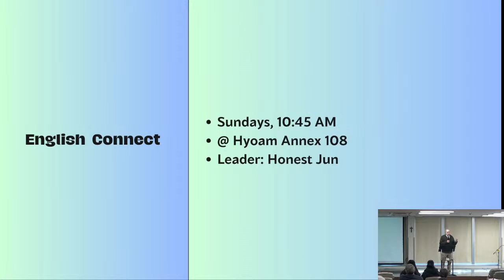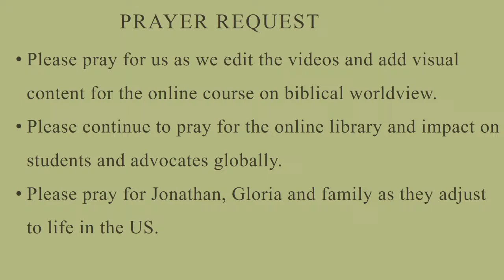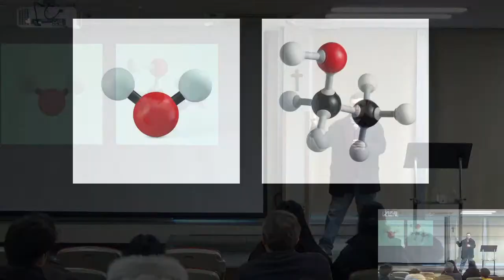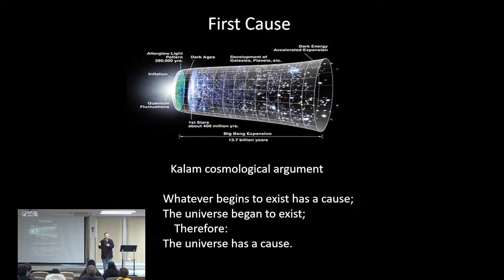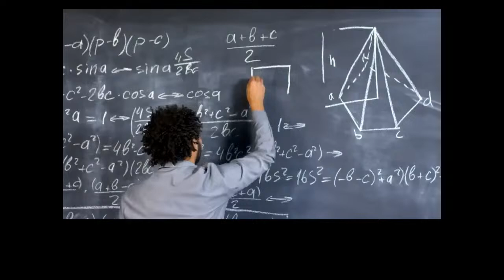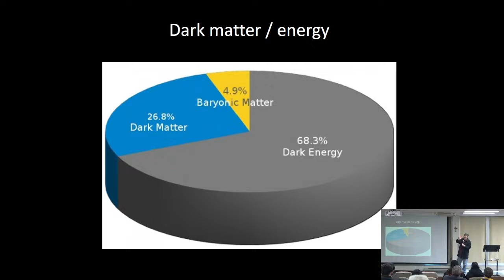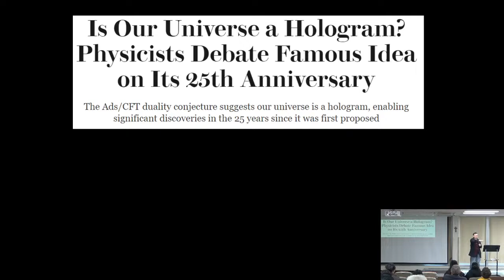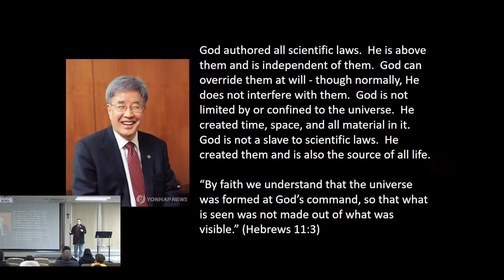[Live] February 11, 2024 HIC Sunday Service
* Praise: Praise Team
  * Prayer: Dani Rim
  * Scripture Reading: Mark 10:27
  * Sermon: “All Things Are Possible With God”(Scott C. Lincoln)
  * Announcements: Craig G. Smith
  * Offering: Offline & Online
  * Prayer, Worship, & Benediction: Scott C. Lincoln

◆ Announcements
＊ Welcome to HIC!  Please fill out the HIC Visitor Information Form by clicking the
    ＊   Youth Ministry and Children’s Ministry are recruiting new teachers!
  ＊    HIC Sunday Service will be held at the Hyoam Main Chapel from Next Week. (February 18th)
    ＊ This week, we will focus on Kathy & Patrick Talbot   for missions.
    ＊  Please visit Instagram and Facebook of  Madagascar Mission Team and pray for the team.
     ◆ Online Offerings
  * Benevolence : IBK 기업은행 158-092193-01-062 (한동대학교회 - HIC 구제)
  * Missions : IBK 기업은행 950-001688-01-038 (한동대학교회 - HIC 선교)
  * General/Tithe/Thanksgiving : HANA 하나은행 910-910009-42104  (한동대학교-대학교회 영어)

◆ Connect Questions

  * Re-read the text
 * What stood out most from the sermon/text and why?
  * What questions or applications did you have from the sermon/text?